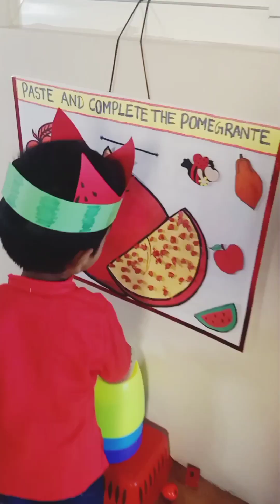Red Month Celebration with Pre Kg Students IQRA KIDS PLAY SCHOOLAdmission Going on